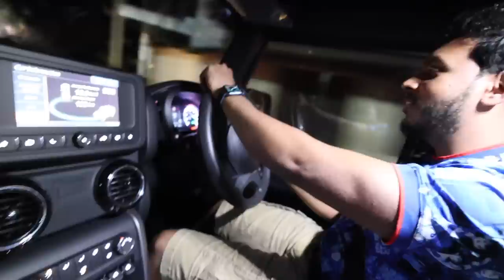20 ലക്ഷം വാരി എറിഞ്ഞു THAR എടുത്തു 😎 | Daily Vlog 034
Karthik Surya
Managing Partner
Sumoka International
MP X/13,Chandra Square,Mangalapuram Jn.,
NH-66,Thonnakkal.P.O, Thiruvananthapuram,
Kerala 695317

➤Music Credits
Rhythom - Scoot